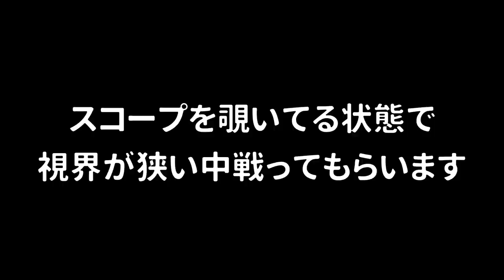【視界が悪い】スコープをずっと覗いた状態でのリッターでスナイプするバトルが面白かったｗｗｗ【スプラトゥーン２】